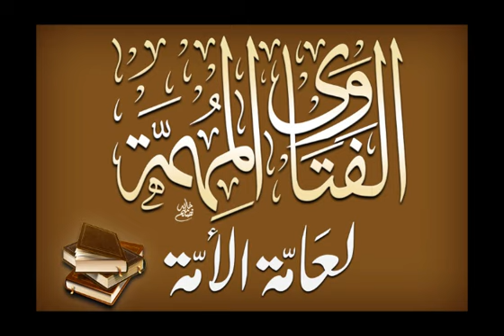المنتحر هل يعد من المخلدين في النار وهل يصلى عليه ؟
عبد العزيز بن باز رحمه الله تعالى